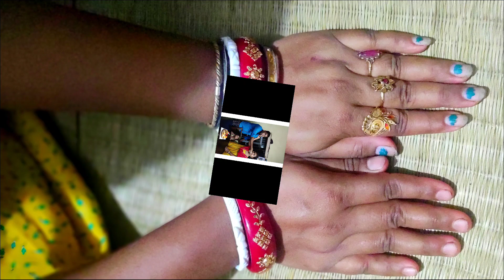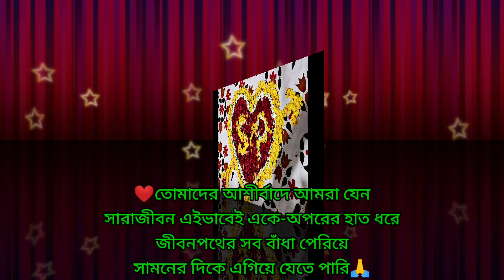আজ আমাদের বৈবাহিক জীবন 2 বছর পূর্ণতা পেলো 12 জুলাই 2022 |Our marriage to 2nd marriage anniversary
আজকের video তে আমি আমাদের বিয়ে থেকে 2nd marriage anniversary পর্যন্ত সম্পূর্ণ আমাদের memorable moment গুলো share করলাম তোমাদের সাথে.next video আরো interesting আসতে চলেছে..